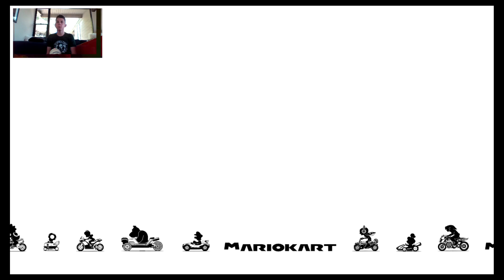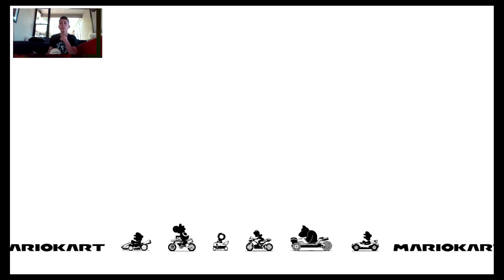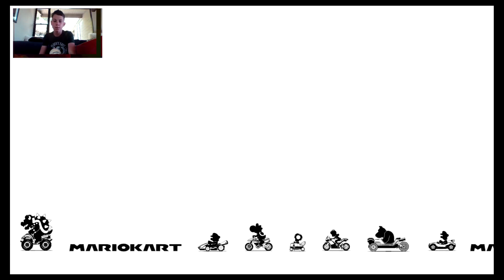Mario Kart 8 Deluxe #2 - Shell Cup 150cc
Hey guys,
In this video I play the Shell cup in Mario Kart 8 Deluxe.
From,
NintendR